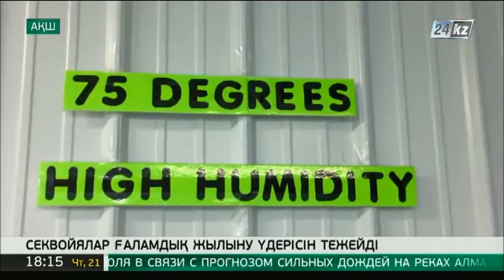Секвойя ағаштары ғаламдық жылыну үдересін тежейді – ғалымдар